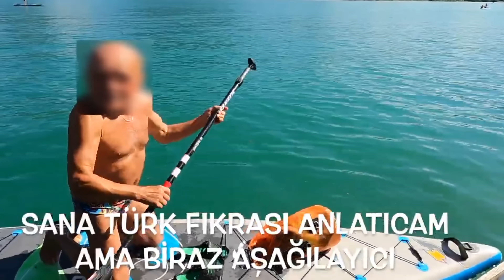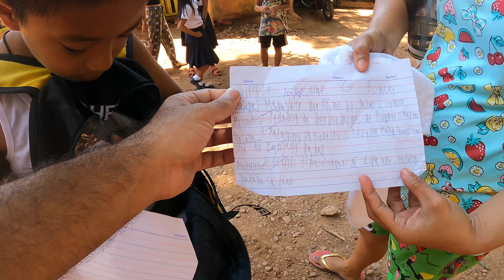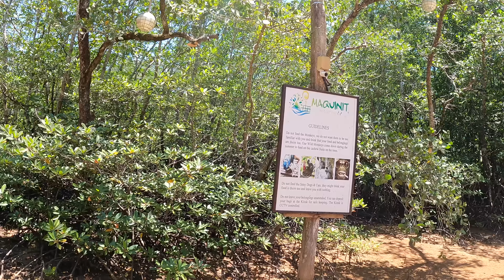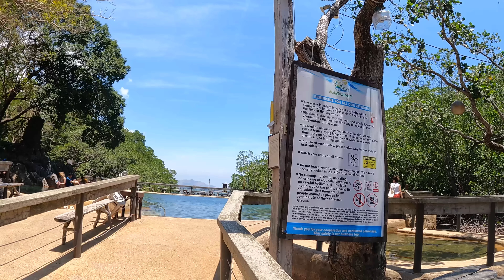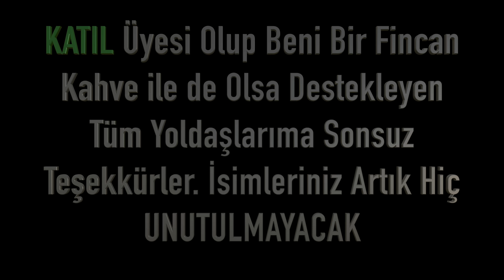Filipinler'in Gülen Yüzleri 😃 🇵🇭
Filipinler'in Coron Adası'nda hostelden çıktım, halkın arasına karıştım ve yürüye yürüye denizi bulmaya çalışıyorum. Denizde yüzmek için çıktığım yolda olaylar beni çok farklı yerlere götürüyor. Yol boyunca Filipinli çocuklara selam vererek yürüdüm. Fakir ama mutlu insanlar ülkesi Filipinler'den herkese selamlar, keyifli seyirler..

Bir ülke düşünün ki 7.641 adadan oluşuyor. Herkes plaja en fazla 2 saat mesafede yaşıyor. İnsanlar sürekli gülüp eğleniyor, dans edip şarkı söylüyor; egzotik adaların üzerinde mutluluk rüzgârları esiyor. Dünyanın mercan türlerinden yarısından fazlasına ev sahipliği yapıyor. Burası Filipinler! Sadece 2.000 adasında yerleşim olan Filipinler’in 2.500 adasının ismi bile yok. Ada ülkesi olduğu için başka ülkelerle kara bağlantısı olmayan Filipinler’de en çok yerleşim Luzon, Visayas ve Mindanao adalar gruplarında görülüyor. Bembeyaz kumlu plajları, hindistan cevizi ağaçlarıyla dolu ıssız adaları ile bir cennet olan Filipinler’de kalabalık alışveriş yerleri de var. Hilot olarak bilinen yerel masajları yaptırabileceğiniz spalar da oldukça fazla sayıda mevcut. Asya’nın tek Hristiyan ülkesi olan Filipinler’de İngilizce resmi olmasa da ikinci dil sayılabilir. Tropik iklimi olan ülkede temmuz-kasım ayları arası yağmur mevsimi, aralık-şubat ayları arası kuru mevsim, mart-mayıs ayları arası da sıcak mevsim olarak ayrılıyor. İstanbul’dan Manila’ya direkt uçuşlar 12 saat sürüyor. Onun dışında aktarmalı uçuşlar da bulunuyor. Filipinler Türk vatandaşlarından 30 güne kadar vize istemiyor. MÖ 3.000 yıllarında çiftçilik ile başlayan ilk yerleşimler sayesinde Filipinler, 10.yüzyıldan itibaren Çinliler, 12. yüzyıldan sonra da Araplarla alışveriş yapar hale gelmiş ve bu sayede İslamiyetle tanışmıştır. Ülke halkının uzun yıllar süren huzuru, 16.yüzyılda Macellan’ın keşfi ile sekteye uğramış fakat direnen kabile şefleri Macellan’ı öldürmüştür. 1571 yılında yeniden başlayan işgal, bu kez başarı sağlamış ve İspanyollar Luzon’dan başlayarak Filipinler’i etkisi altına almayı başarmıştır. ABD ve İspanya arasında 1898 yılında çıkan savaşa dek ülkeyi ekonomik ve siyasi çalkantılar sarmıştır. Savaşın yarattığı kaostan faydalanan Filipinli devrimciler, 12 Haziran’da ülkeye bağımsızlığını kazandırmıştır. Fakat bu durumu kendi lehine çevirmek isteyen ABD, Filipinler’i işgal ederek yönetmeye başlamıştır. 1935 yılında yarı bağımsız bir devletle resmi olarak Filipinler’in kuruluşu gündeme gelmiş, 1941’de Japon birliklerinin ülkeye girişiyle bunun yerini yeni bir işgal dalgası almıştır. 1944 yılında Japonların püskürtülmesi ile gelen bağımsızlık günleri uzun sürmemiştir. Çeşitli reformlar Filipinler’deki adaletsiz sistemi düzeltmeye yetmemiş ve başlayan Komünist isyanı sıkıyönetimle sonuçlanmıştır. Günümüzde turizmin önemli merkezlerinden birisi haline gelen Filipinler’de ekonomik, teknolojik ve siyasi gelişim süreçleri yüksek hızda ilerlemektedir. Tüm bu işgal, savaş ve isyanlar ülkenin kültürel birikimini de etkilemiş ve Filipinler’de sanat tarihi eserleri, renkli bir miras bırakmıştır. Manila, hem ülkenin başkenti hem de Güneydoğu Asya'nın en yoğun ve renkli şehirlerinden biridir. Ziyaretçilere Taguig'de hızla yükselen iş merkezi Bonifacio Global City'de ve Makati City'de yer alan Poblacion'un popüler caddelerinde ve Ermita'da lezzetli Filipin yemeklerinin tadına bakma fırsatı sunulmaktadır. İspanyol kolonizasyonu sırasında inşa edilmiş “Duvarlı Şehir” Intramuros, ülkenin ulusal kahramanı Jose P. Rizal'in anıtının bulunduğu Luneta Park, zengin tarihi eserlerle sanat yapıtlarının bulunabileceği Ulusal Müze ve birçok tatil köyünün yer aldığı Pasay City'deki eğlence merkezleriyle Manila; çeşitli aktivitelerin bir arada bulunabileceği Filipinler’in en ünlü şehridir.